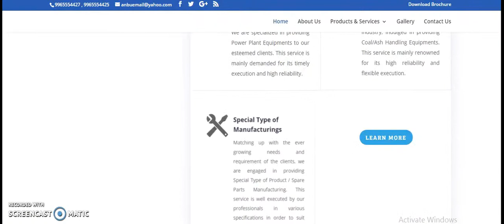Websitica Technologies - Portfolio | Anbu Engineering | Web Design & Development Projects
Websitica's Team had the pleasure in Building a Website for " Anbu Engineering" from Indonesia.
Company Name - Anbu Engineering
Industry -  Engineering Service Provider
Location – Salem, India.
Wanted a professional website for your Company?